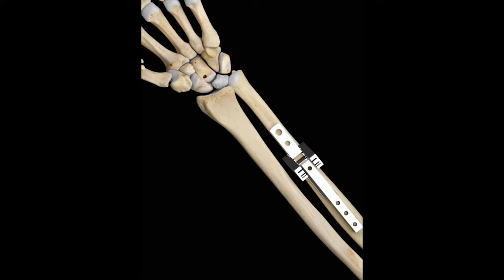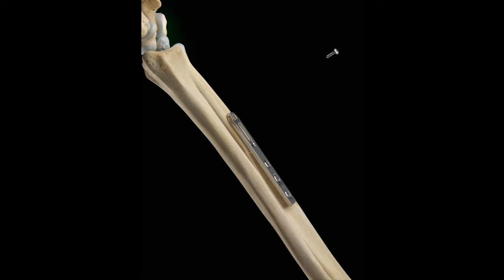Ulnar Shortening Osteotomy - 3D Medical Animation